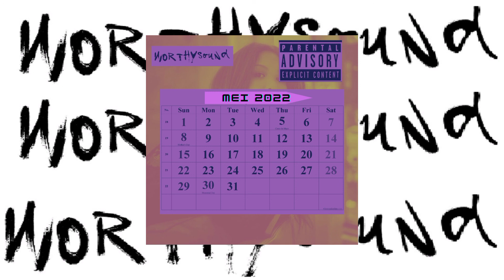J'See - Mei (Audio) | Worthysound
Mei By J'See

Be sure to check out J'See new music 🔥